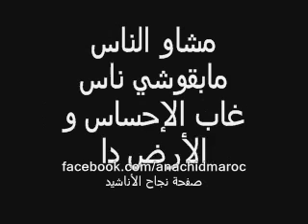هاج الموج و دابت ثلوج